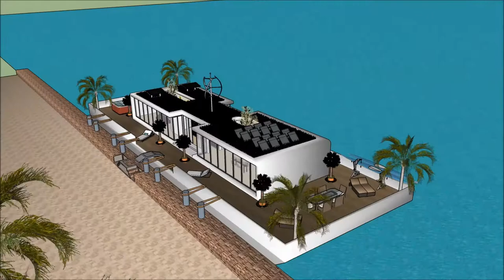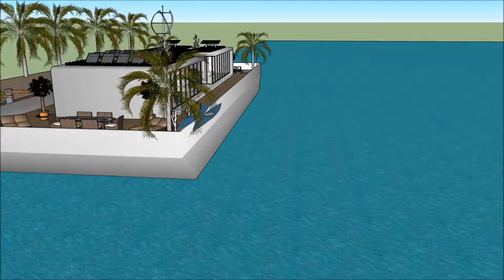flytande hus Stockholm Floating house Stockholm Copenhagen Nordic 2018 flytande husliving magazine S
The floating house villa houseboatzania launching an innovative high-end luxury yacht floating house villa mansion home design potentially as a display of exhibition of the flytande hus Stockholm Floating house Stockholm Copenhagen Nordic 2018 flytande husliving magazine S.

The collection of the Floating house villa houseboatzania concept of flytande hus Stockholm Floating house Stockholm Copenhagen Nordic 2018 flytande husliving magazine S consists of high luxury and architectural art pieces in minimalism combined with living on the waterfront of the harbour.

The floating house villa mansion yacht design has the basis to sustain living with high standards and contemporary structural design - flytande hus Stockholm Floating house Stockholm Copenhagen Nordic 2018 flytande husliving magazine S with numerous of prospects for excessive living and celebrating the desire of life worldwide: